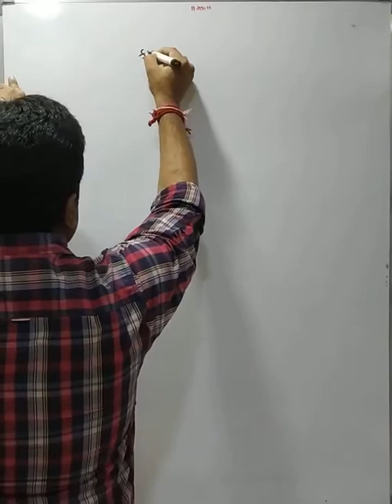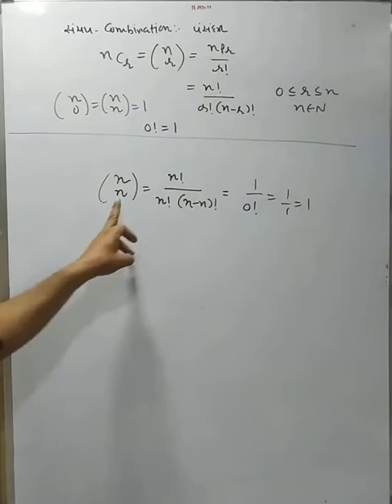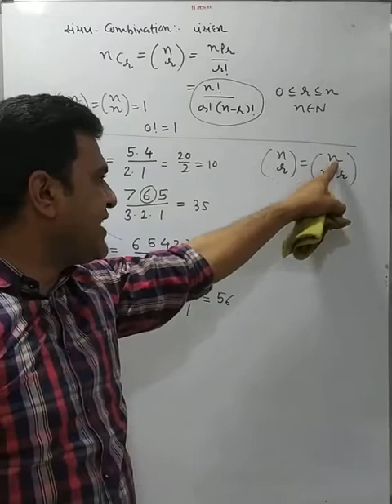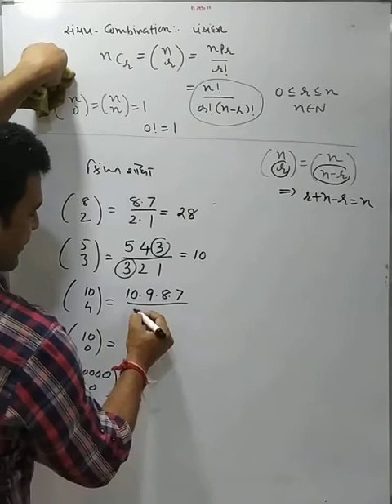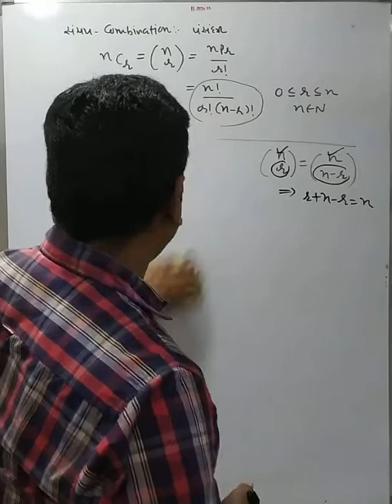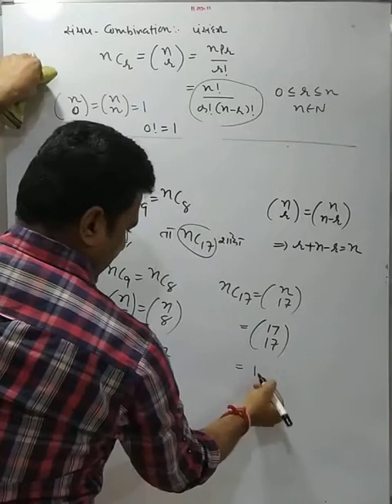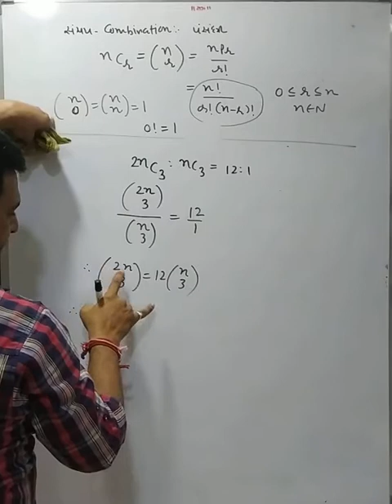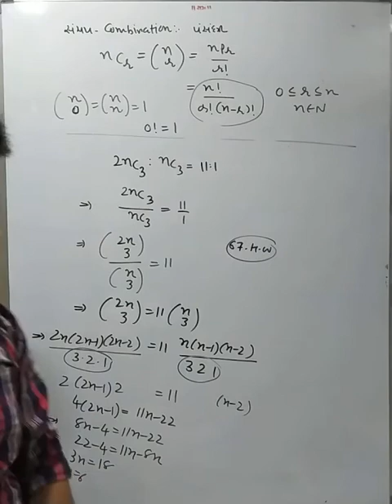Chap 7 lecture.9 Std11